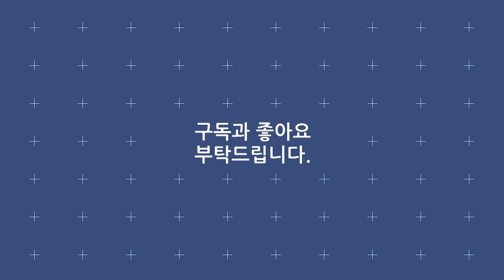최진희 《여정》 [타임캡슐 2007년 / 부산바다축제개막축하공연 ]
· 가수 : 최진희
· 곡명 : 여정
· 프로그램 : 2007부산바다축제개막축하공연
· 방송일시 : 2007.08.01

가사
떨어진 꽃잎 위에 바람이 불고
쏟아지는 빗소리에 밤은 깊은데
하필이면 이런 날 길 떠난 사람
잊을 수 있거들랑 잊으라던 말
나 혼자 서글퍼서 잠 못 이룰때
창밖을 스쳐가는 저 바람 소리
덧없는 외로움에 나를 재운다

미워도 내 사랑은 그대뿐인데
기다려도 기다려도 안오는 사람
참는 나를 달래며 또 온다 하더니
그리워 잠이 들면 꿈에나 보고
반가워 눈을 뜨면 허전한 마음
그런줄 알면서도 잠 못 이루는
여인의 안타까운 밤은 깊어라